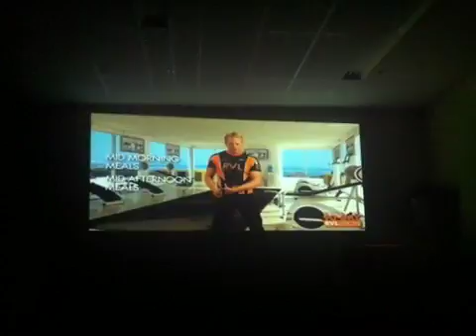Learning about the RVLution